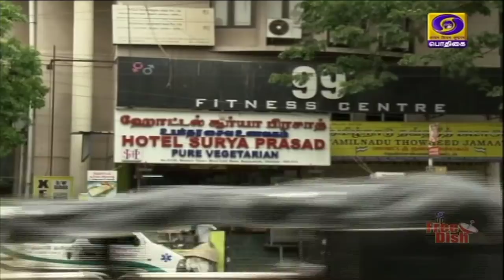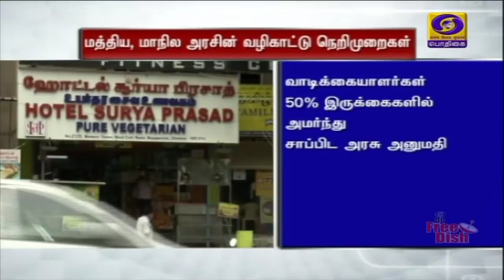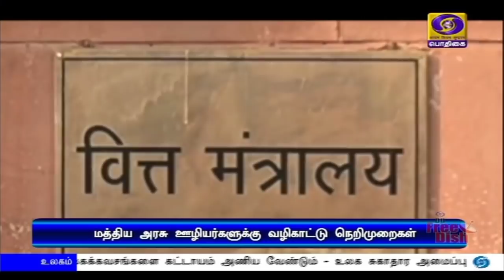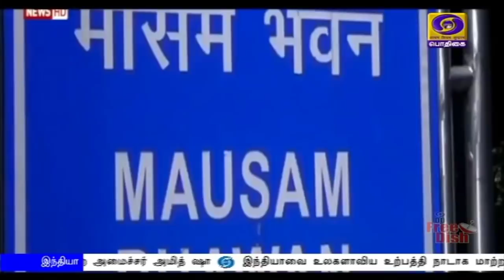பொதிகை காலை 11.00 மணி செய்திகள் [08.06.2020]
1)   கொரோனாவை தடுக்கும் நடவடிக்கைகளை ஒருங்கிணைக்க  நாடுமுழுவதும் 75 மெய்நிகர் பேரணிகள்  நடத்தப்படும் - உள்துறை அமைச்சர் அமித் ஷா.

2)  ஊரடங்கால் மூடப்பட்டிருந்த உணவகங்கள், வணிக வளாகங்கள், வழிபாட்டுத் தலங்கள் இன்று திறக்கப்பட்டன - ஊரடங்கு தளர்வுடன்  கட்டுப்பாட்டு  நெறிமுறைகளும் அறிவிப்பு.
** தமிழகத்தில் வழிபாட்டுத் தலங்களை திறக்க அனுமதியில்லை.

3)  சர்வதேச விமான சேவைகளை வழக்கம்போல் தொடங்குவது குறித்து விரைவில் முடிவு - மத்திய சிவில் விமானப் போக்குவரத்துத் துறை அமைச்சர் ஹர்தீப் சிங் புரி.

4)   மத்திய தொல்லியல் துறை கட்டுப்பாட்டில் உள்ள 820 சுற்றுலாத் தலங்கள், நினைவுச் சின்னங்கள்  திறப்பு.

5)  நாடுமுழுவதும் கொரோனா தொற்றிலிருந்து குணமானோர் எண்ணிக்கை 48 புள்ளி மூன்று ஏழு சதவீதமாக அதிகரிப்பு - இரண்டு லட்சத்து 57 ஆயிரத்து 486 பேருக்கு பாதிப்பு - தமிழகத்தில் 31 ஆயிரத்து 667 பேருக்கு தொற்று.

6)    கொரோனா பரவாமல் இருக்க  பொது இடங்களில் அனைவரும் மூன்றடுக்கு  முகக்கவசங்களை கட்டாயம் அணிய வேண்டும் - உலக சுகாதார அமைப்பு.